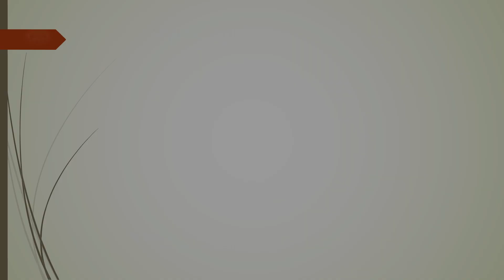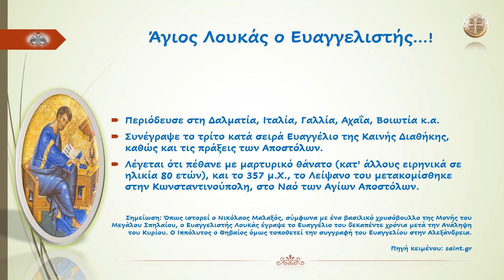Άγιος Λουκάς ο Ευαγγελιστής...!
«Ἀπόστολε Ἅγιε, καὶ Εὐαγγελιστὰ Λουκᾶ, πρέσβευε τῷ ἐλεήμονι Θεῷ, ἵνα πταισμάτων ἄφεσιν, παράσχῃ ταῖς ψυχαῖς ἡμῶν…!»